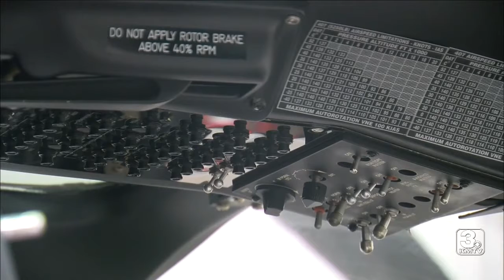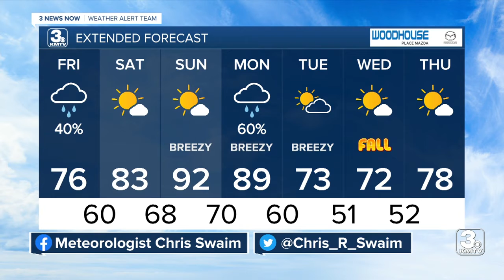3 News Now Latest Headlines | September 16, 5pm